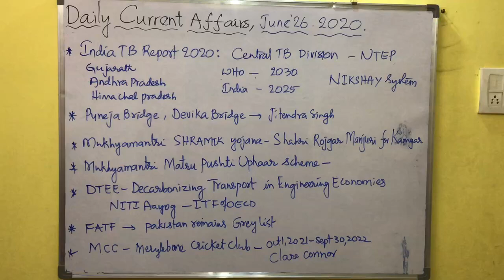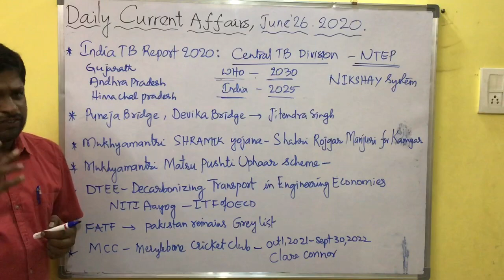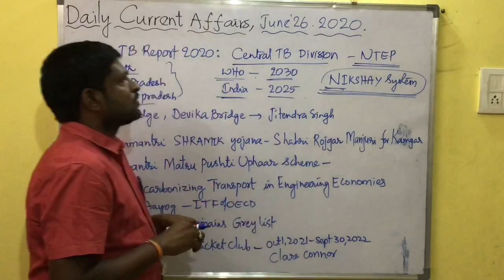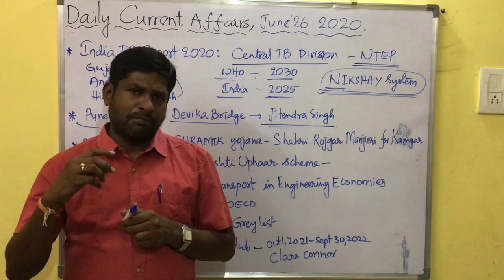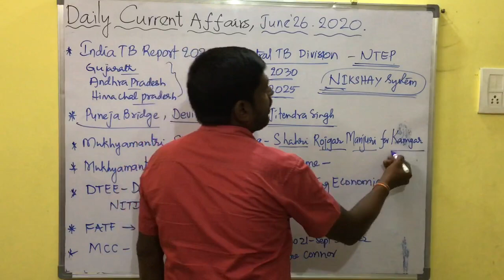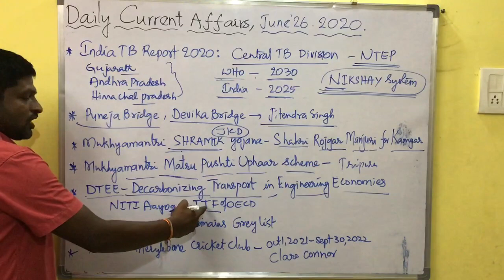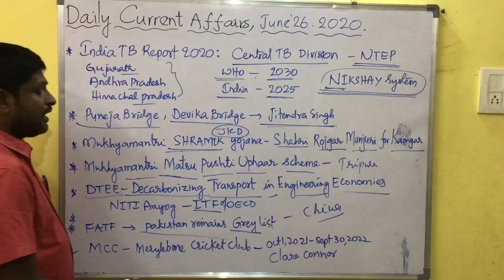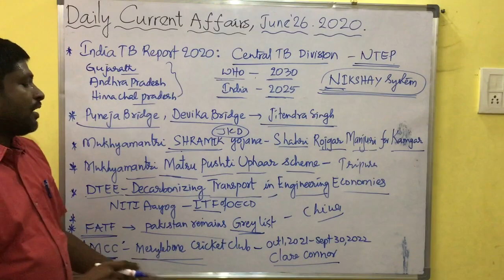TOPPERS INSTITUTE: Daily Current Affairs: 26 JUNE, 2020 (FRIDAY)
TOPPERS INSTITUTE has own campus, located in healthy atmosphere and having spacious class rooms.A public park of area 110 acres, is very nearer to the institute for the practicing physical events.Conducting daily, weekly and grand tests with detailed explanation.Special classes for non maths students at 5pm to 8pm daily, under the guidance of VENKAT PRASAD SIR.Providing free study hall in the campus.Special cabins for every student in study hall.Experienced and dedicated faculty for all subjects. TO WATCH TOPPERS INSTITUTE CAMPUS AND PREMISES VISIT: TOPPERS INSTITUTE-Ad presentation on our you tube channel.FOR THE ADMISSIONS CALL ON:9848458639.